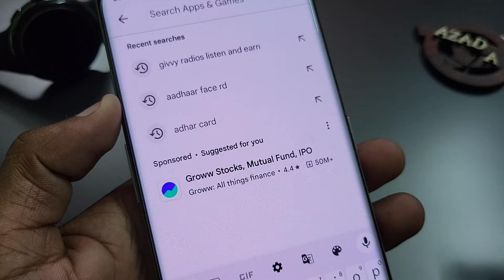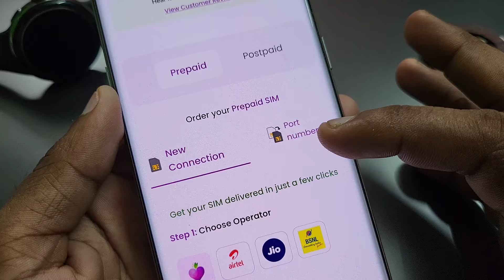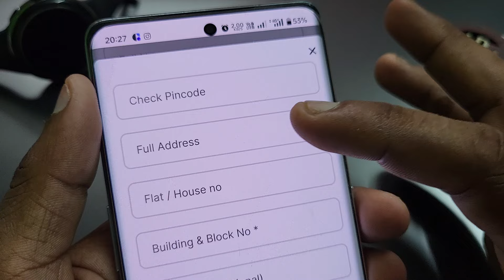Bsnl Sim Order Kaise Kare ❓️Bsnl Sim Online Buy 💥 Bsnl sim delhi mein kahan milega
Bsnl sim online order kaise kare | bsnl sim online kaise mangaye | bsnl sim kaise kharide online

bsnl sim online buy
bsnl sim delhi mein kahan milega
bsnl sim order kaise kare

bsnl simn ghar baithe kaise order karen
bsnl sim ghar per kaise mangaye

Cover Topic :-